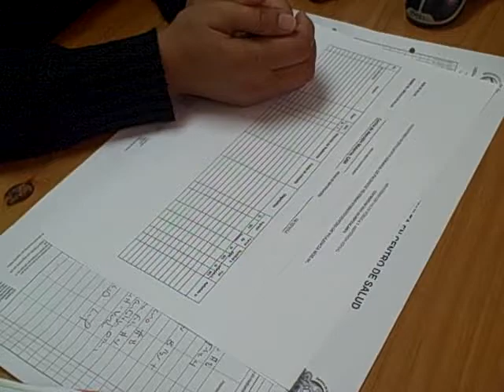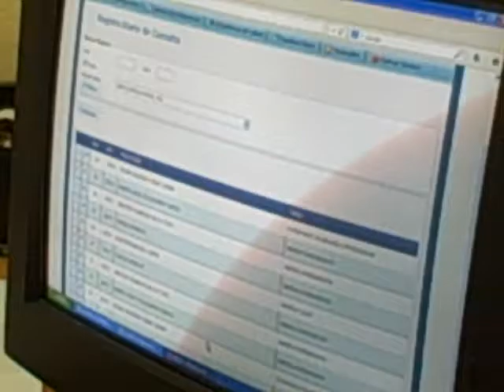Departamento de estadistica del CAM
Patzún, Departamento de estadistica del CAM en el Centro de Atención Materna CAM de Patzún